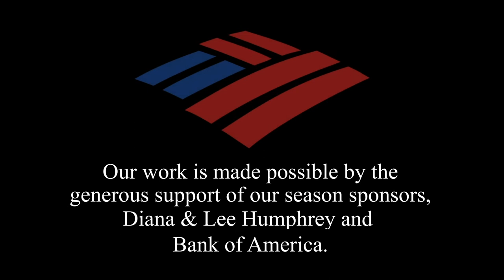Living Water Trailer | The Walking Plays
Living Water is now available to stream for free!